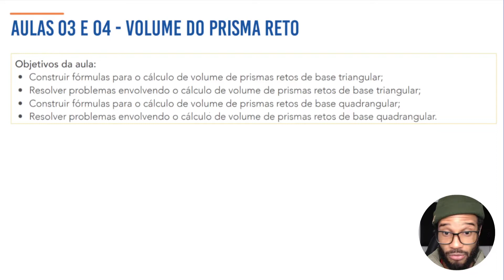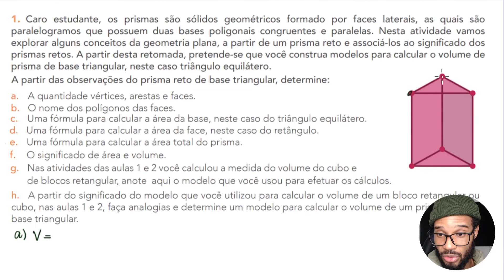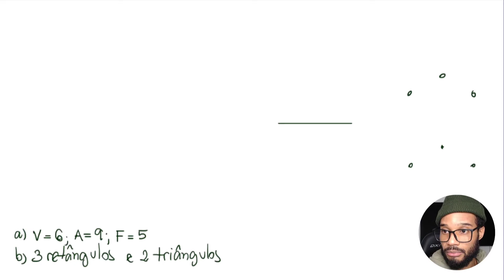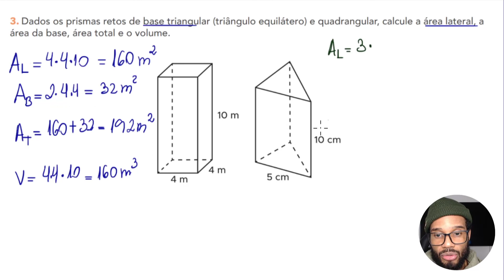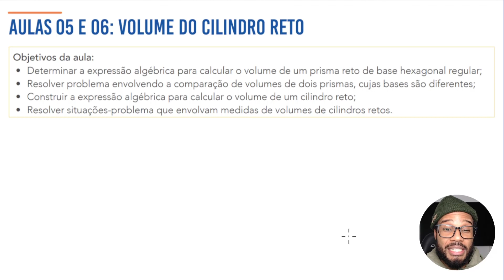1ª SÉRIE | APRENDER SEMPRE VOL.2 | SEQ.4 - AULAS 03 E 04 - VOLUME DO PRISMA RETO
📚📐 1ª SÉRIE DO MÉDIO | APRENDER SEMPRE VOLUME 2 | CORREÇÃO

4️⃣ AULAS 07 E 08 - RESOLUÇÃO DE PROBLEMAS COM O SIGNIFICADO DE ÂNGULOS INTERNOS E EXTERNOS DE POLÍGONOS REGULARES